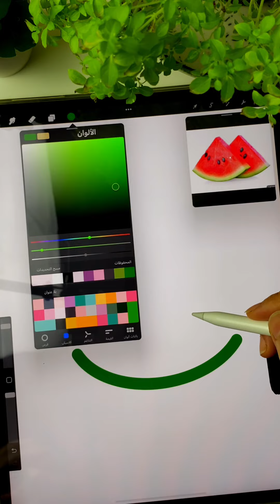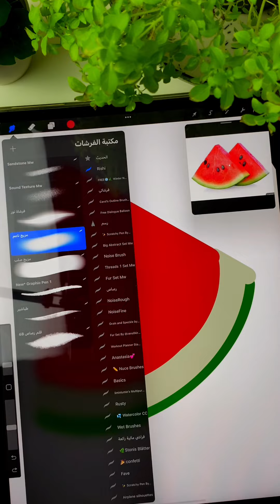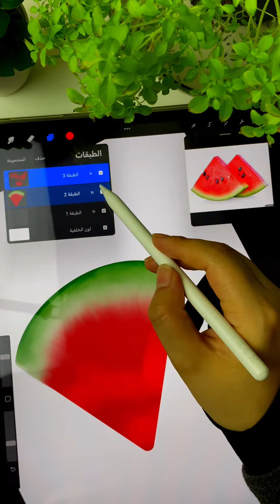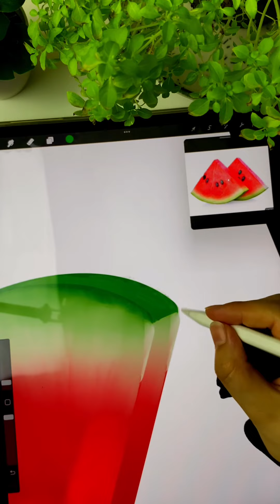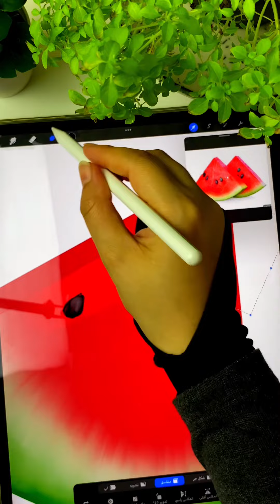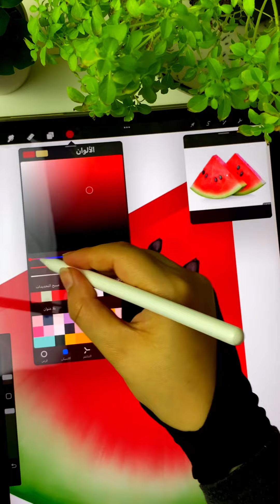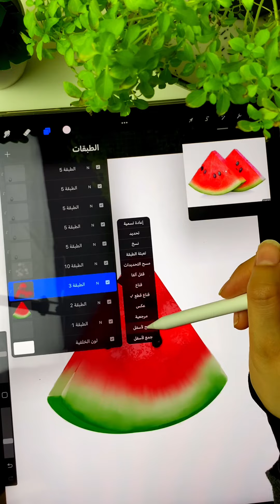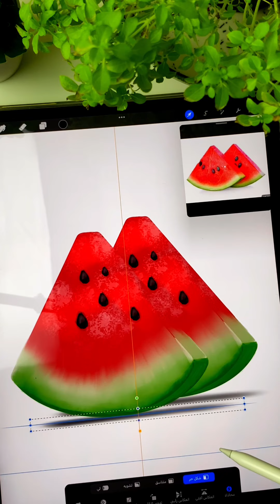procreate تعلم الرسم